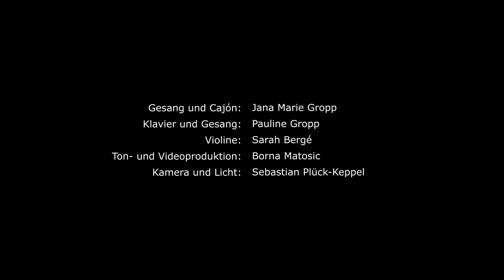Nur Nicht Aus Liebe Weinen - Mesdames Musicales (Cover)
Nur Nicht Aus Liebe Weinen - Mesdames Musicales

Jana Marie Gropp: Gesang
Pauline Gropp: Piano, Gesang
Sarah Bergé: Violine